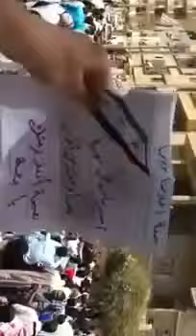دير الزور العرفي انتفاضة الاحرار جمعة إخلاصنا خلاصنا 4 5 2012جـ1